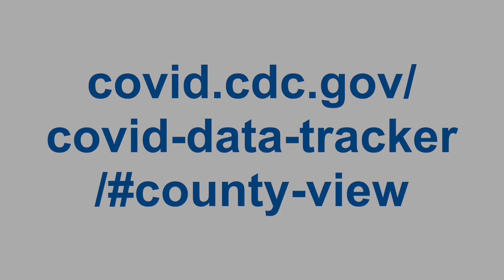Updated Recommendations for Fully Vaccinated Minnesotans (August 2021)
If you have been fully vaccinated for COVID-19 and it has been at least 2 weeks since the final dose of vaccine (enough time for your body to develop immunity), you have good protection against illness for yourself. Early data shows that vaccines not only prevent you from getting sick from COVID-19, they also help you from spreading it to others. However, if you are infected with the COVID-19 Delta variant you can spread the virus to others. Only a small number of
people who are fully vaccinated will get sick, even with the Delta variant, and the illness is usually mild. The vaccine also greatly reduces the chance of hospitalization and death.
Because the Delta variant spreads more easily, MDH and CDC recommend everyone, both fully vaccinated and unvaccinated wear a mask:
● Indoors in public places if you are in an area of substantial or high transmission. Learn more about COVID-19 transmission rates where you live on the  CDC COVID Data Tracker: COVID-19 Integrated County View.
● If you have a weakened immune system or at an increased risk for severe disease from COVID-19. People who are at increased risk for severe disease include older adults and

those who have certain medical conditions such as diabetes, overweight or obesity, and heart conditions. Immunocompromised people, even if fully vaccinated, should talk to their health care providers for other specific recommendations.
● If you live or frequently interact with someone who is immunocompromised, not fully vaccinated, or at an increased risk for severe disease from COVID-19.
● In specific situations, such as schools, health care settings, correctional settings, and shelters, or businesses and communities that set their own face covering rules.
● If you travel. Follow CDC requirements and recommendations: Domestic Travel During

COVID-19.

You may choose to wear a mask in any situation where it feels needed if you are fully
vaccinated, regardless of whether others around you are masked. It is still important to:
● Stay home and away from others if you have symptoms of COVID-19. Get tested. If you must go out (e.g., to go to a medical appointment), wear a mask. Refer to If You Are Sick: COVID-19.

● Do not visit with people who have COVID-19. If someone in your household gets sick, do your best to keep them away from others in the house. If you are fully vaccinated, you can take care of the person who is sick but try to stay 6 feet away from them as much as you can.
● Do not visit people who have had close contact to someone with COVID-19 and are in quarantine.
 If someone is fully vaccinated and is exposed, they do not need to quarantine if BOTH of the following are true:
● The COVID-19 exposure was at least 14 days after their vaccination series was fully completed.
● They do not currently have any symptoms of COVID-19.
People who live or work in a health care or long-term care facility, have been vaccinated, and have a COVID-19 exposure should refer to COVID-19 Recommendations for Health Care Workers (PDF).
We will continue to evaluate these recommendations as more people in the community get vaccinated and we see how this impacts spread of disease.